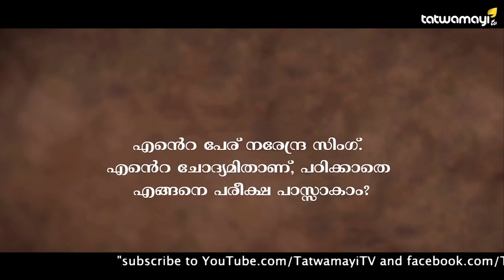പഠിക്കാതെ എങ്ങനെ പരീക്ഷ പാസ്സാകാം?